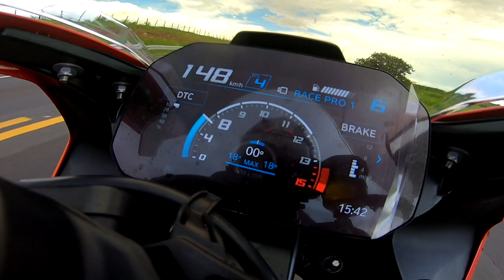DEU RUIM NO TOP SPEED DA S1000RR 2021